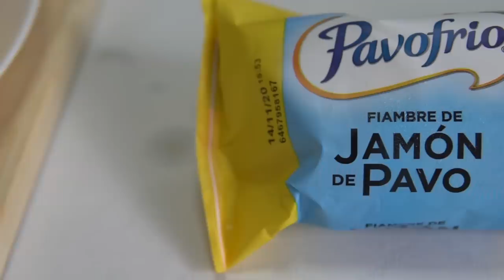🇷🇺CHICA RUSA prepara ENSALADA RUSA ORIGINAL | RECETA de COCINA RUSA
LOS VIDEOS SOBRE RUSIA 🇷🇺
❗Nuevos videos cada miércoles y sábado a las 18:15 (hora CDMX)! 🙏